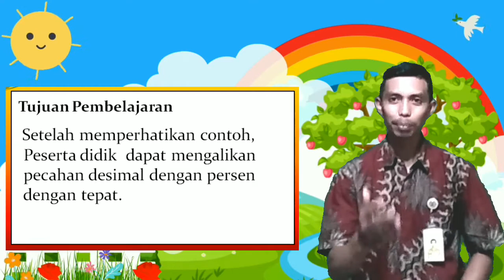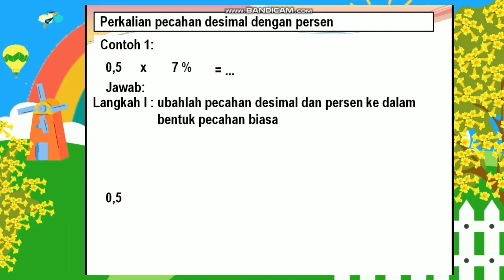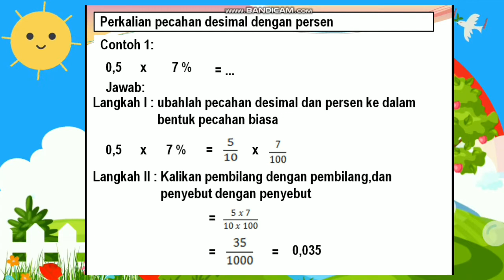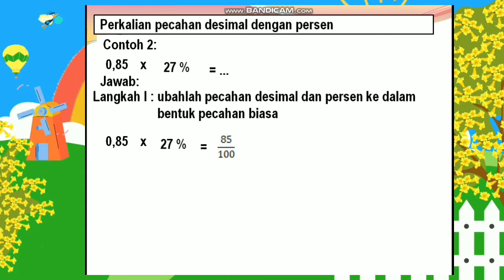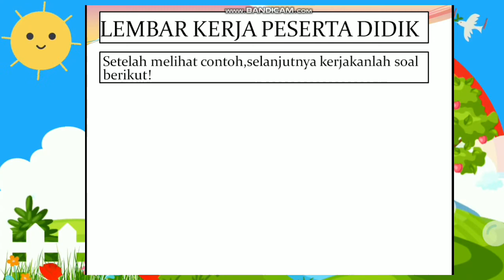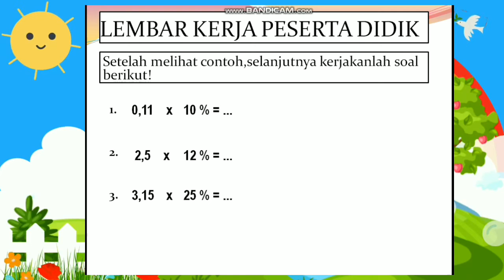Perkalian pecahan desimal dengan persen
Materi Pelajaran Matemtika /Perkalian pecahan desimal dengan persen//